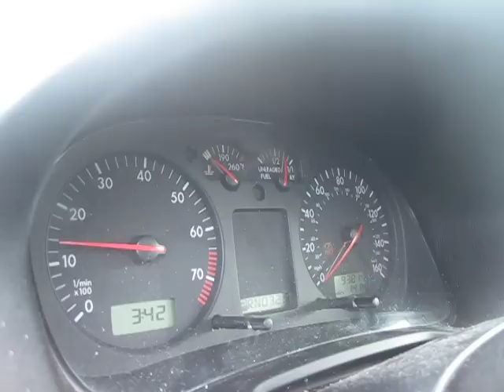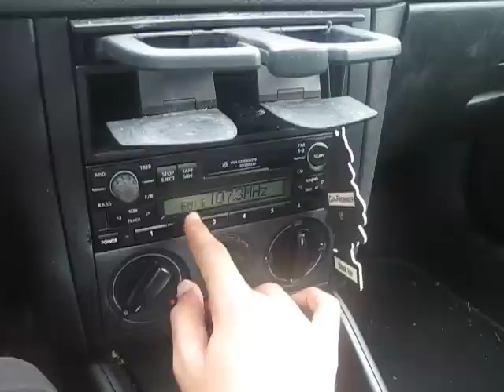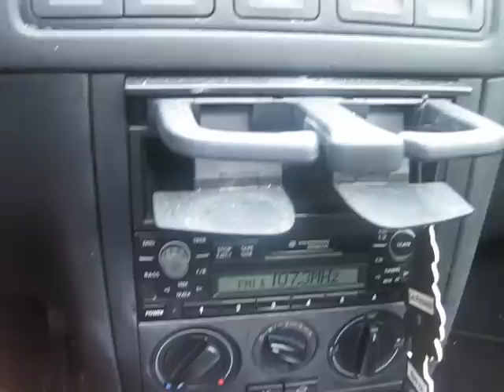2001 Volkswagen Jetta:Quick Start-up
This is just a quick start-up of my sister's Jetta.I also have a facebook page for channel,please "like it" Link for my channel's facebook page below